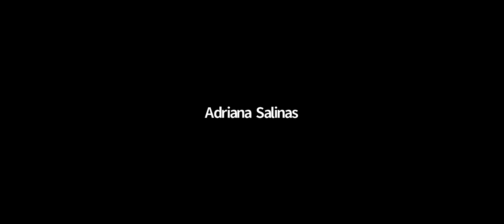Matemática para Economía y Finanzas 3 - PUCP - Clase 10